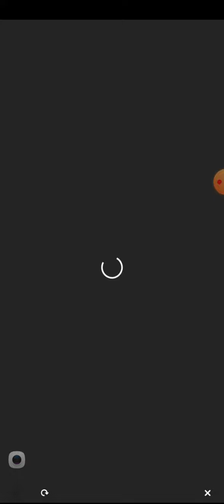Special: Rank 2 in Mario Cup with Rewards + New Golden Badges